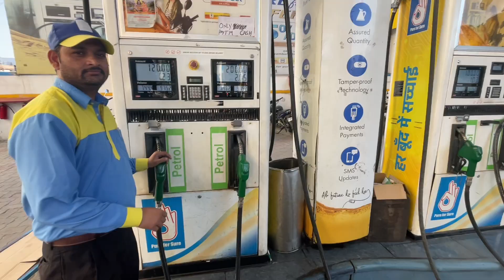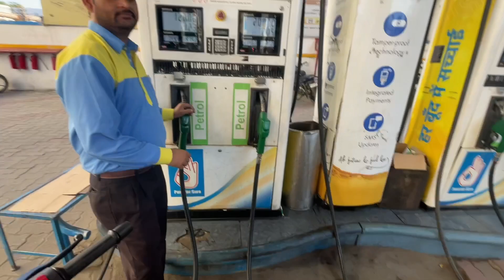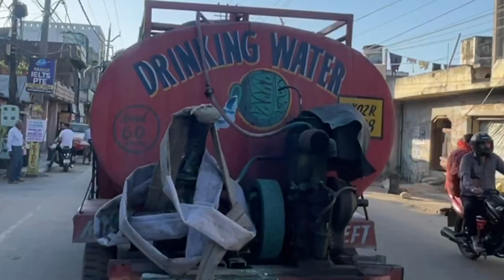Kr diya aj sb ko pareshan 😂